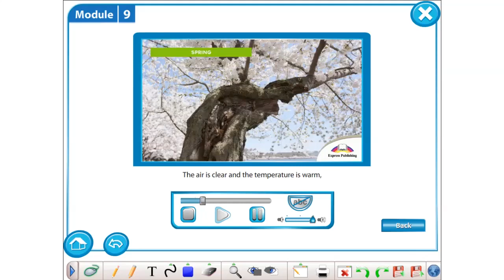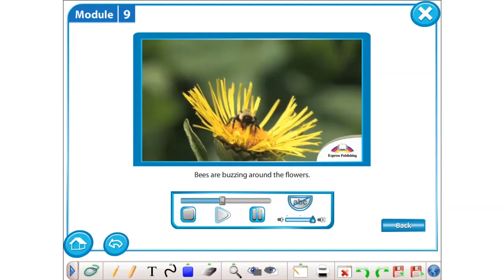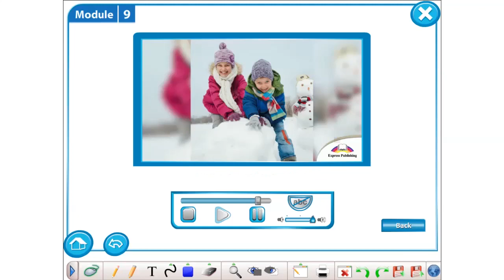Excel 5 M 9 Video 4 The four seasons ex 2 p 118